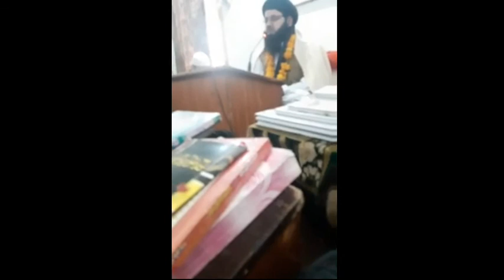Asmaa Hassana .Mofti Atiq Ullah sahib